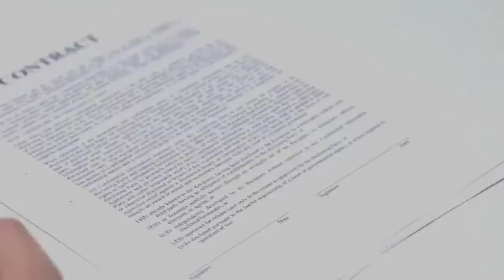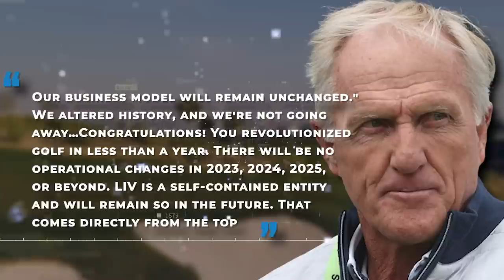Jay Monahan and Greg Norman's future with PGA LIV moving forward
When the PGA Tour and LIV Golf announced their merger, we all knew deep down that the world of golf wouldn't be the same.
And not just for the fans or the players…even for the respective tour executives! So what does the future look like for PGA Tour commissioner Jay Monahan and LIV Golf CEO Greg Norman? Stay with us to find out!

For the most part– if not all– of the PGA-LIV controversy, Greg Norman, the CEO of LIV Golf, has been painted as the villain in the saga of some sort. From his outrageous claims to the questionable comments during interviews, many believed the PGA and LIV couldn't come to a compromise with him in the picture.
Now that the seemingly impossible has happened, you have to wonder where it leaves Norman standing.

Inspired by Golf Plus, 24Golf, Golf Zone, Golf Links and Best Ball Golf.

Inspired by The Truth Behind Jay Monahan's Betrayal and the LIV/PGA Merger

Inspired by Greg Norman's Betrayed in Controversial LIV and PGA Merger.. Here's Why

Inspired by Greg Norman Last To Know about Shocking PGA LIV Merger.. Here's Why

Inspired by The Disturbing Truth Behind The LIV and PGA Merger

Inspired by Golf Pros PREDICT US Open..